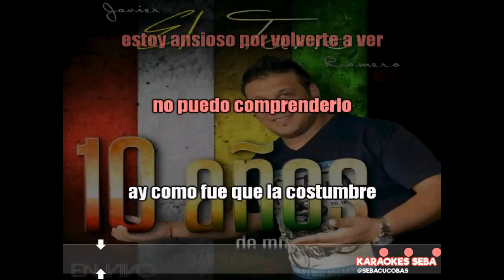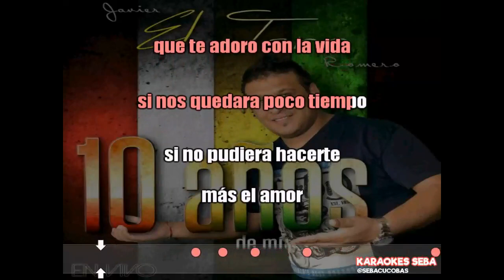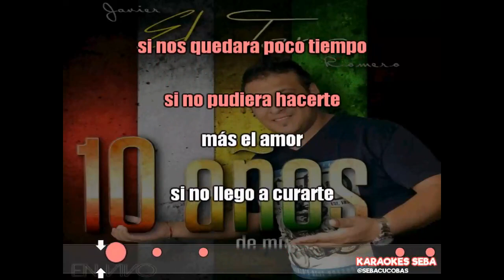si nos quedara poco tiempo - La fiesta karaoke